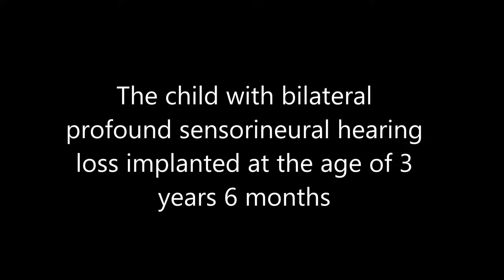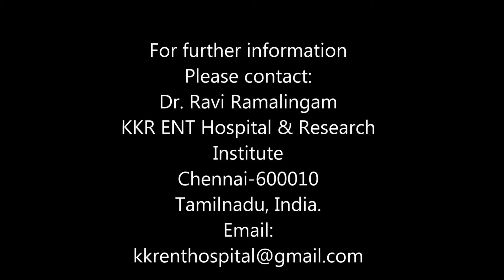Video 9 - AVT - Concentration develops once interest is developped